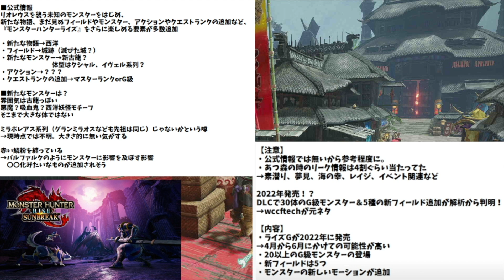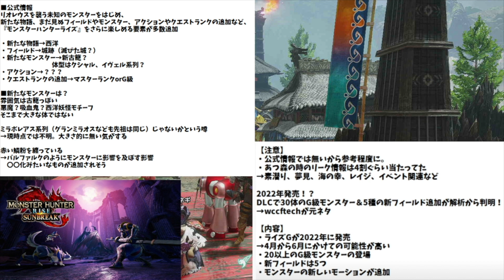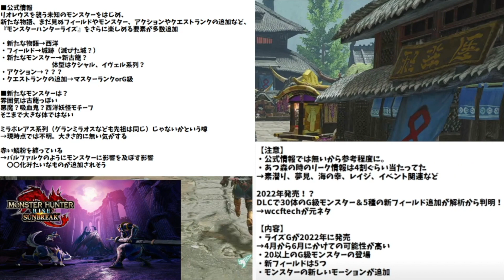【モンハンライズ】「G級」と「マスターランク」ていったい何が違うの？【サンブレイク/攻略/MHRise/モンスターハンターライズ/アプデ/アップデート】